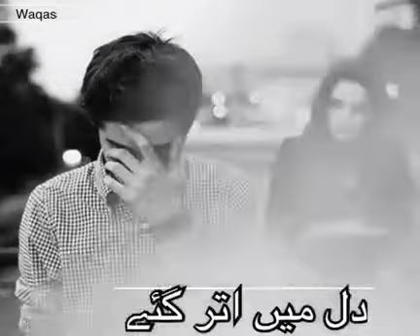Jo pyar kar gae by kumar sanu